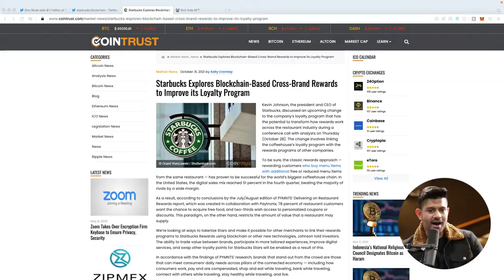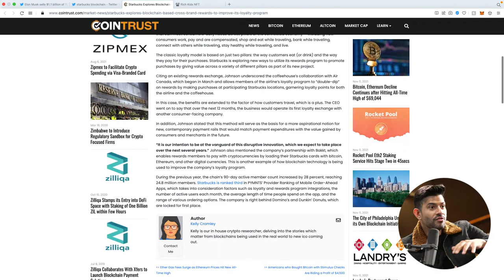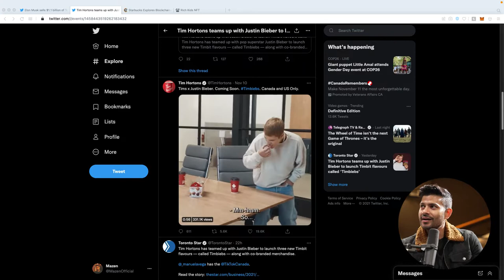Ballerz, Justin Beiber, Starbucks & More!